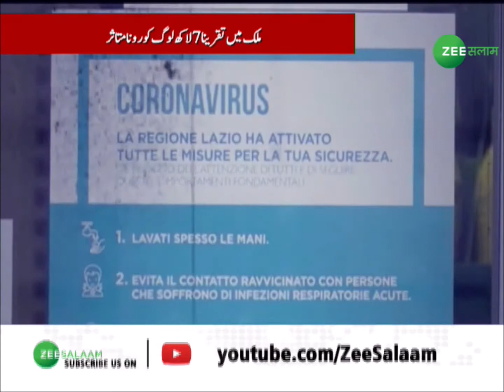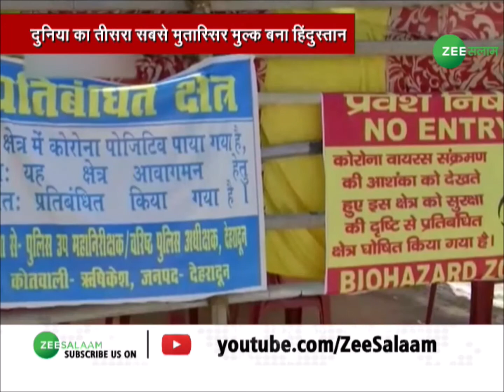Coronavirus: दुनिया का तीसरा सबसे ज्यादा मुतास्सिर मुल्क बना हिंदुस्तान, Russia को पीछे छोड़ा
कोरोना के मामले बढ़ते ही जा रहे हैं, ऐसे में हिंदुस्तान रूस को पीछे छोड़ दुनिया का तीसरा सबसे कोरोना संक्रमित मुल्क बन गया है, हालाकि दिल्ली से राहत देने वाली खबर भी है